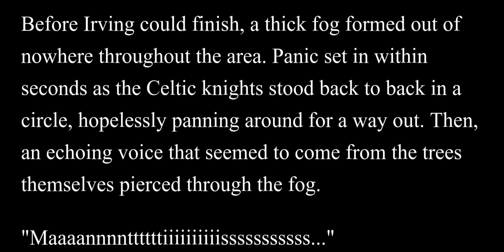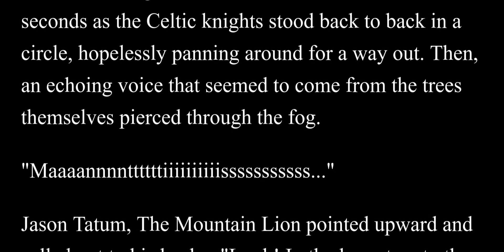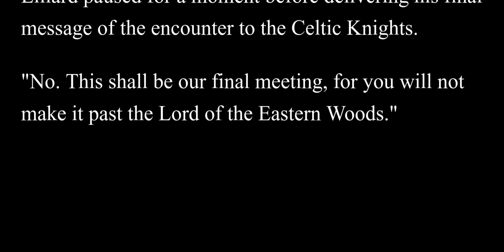Kyrie Irving Meets the Lord of the Western Forest - 11/11/18 - Story also in description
Kyrie Irving, The Praying Mantis, led a small battalion of Celtic Knights through the dense forest in search of their old comrade, Evan Turner. It had been years since he was last seen and it was rumored that he disappeared somewhere in the far west. Upon reaching an open glade in the forest, Irving raised his fist to halt his fellow men. He listened to the calls of singing birds echoing through the trees before whispering to his men.

"Keep yours eyes open and be careful, for a dangerous sorcerer knight lives here. Be sure to lo—"

Before Irving could finish, a thick fog formed out of nowhere throughout the area. Panic set in within seconds as the Celtic knights stood back to back in a circle, hopelessly panning around for a way out. Then, an echoing voice that seemed to come from the trees themselves pierced through the fog.

"Maaaannnnttttttiiiiiiiiiisssssssssss..."

Jason Tatum, The Mountain Lion pointed upward and called out to his leader. "Look! In the large tree to the north!" That was when all the younger knights saw Damian Lillard,  Lord of the Western Woods, for the first time. Before they could focus their collective sight, he leaped through the air an impossible distance to the branch of another tree behind them.

Irving whispered a fire-casting spell to no avail. After a few moments of no response from his wooden staff, repeated it once more with the same result. He began a third attempt when he was interrupted by Lillard's measured voice, still emanating from the trees around them.

"Mantis, you are indeed a powerful sorcerer, but these are not the Eastern Territories. Leave now and never return."

Tatum pointed and called out once more after Lillard finished. "There's more of them!", he cried out as more knights of the Western Woods began darting between the trees around them. Irving let down his guard, stood up straight and smiled.

"Very well Damian, you win. We shall take out leave. Maybe we'll see you again next June perhaps?"

"...No, no you will not.", Lillard responded with the same menacing tone, prompting a chuckle from Irving.

"Oh? That lacking in confidence in your abilities against the Golden Knights, eh?"

Lillard paused for a moment before delivering his final message of the encounter to the Celtic Knights.

"No. This shall be our final meeting, for you will not make it past the Lord of the Eastern Woods."